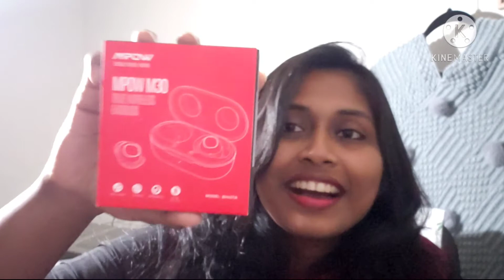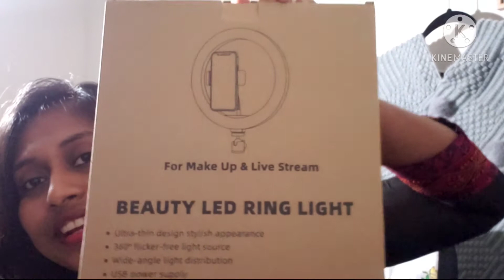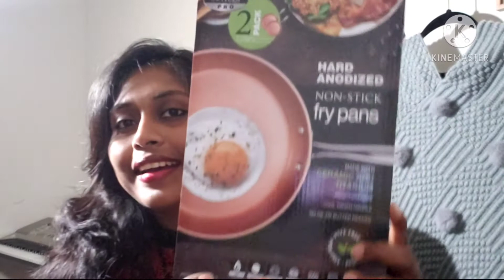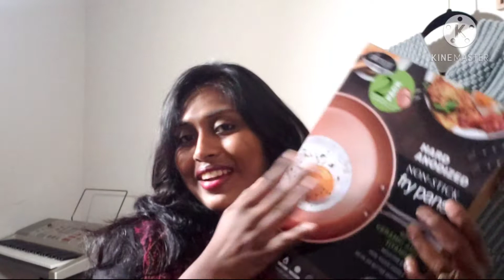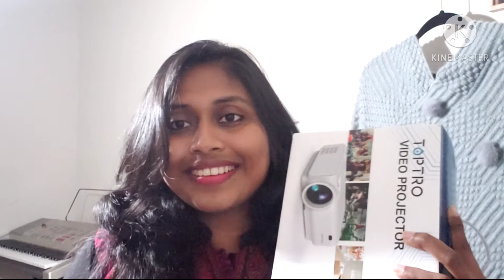Thanksgiving 2020 Shopping Haul||Black Friday 2020||USA||Mrs Messy Bun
Hi Everyone,
On my channel Mrs Messy Bun, you will find DIY,Skincare,Haircare,Mommy Hacks,Organization and recipes.
I love to share my experiences with you.

COPYRIGHT: Everything in this channel is created by the owner of this channel DIVYA using any of my content without my permission is NOT GRANTED.

Please do skin sensitive test as per the instructions given by the product sellers before using them in order
to avoid any adverse skin reactions for which i am not responsible.